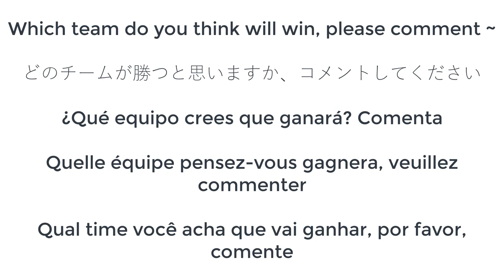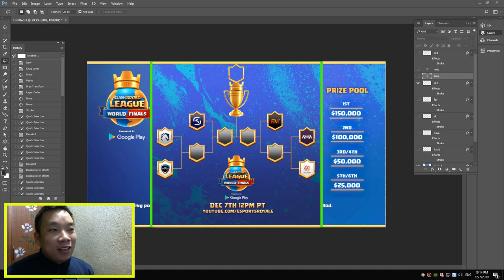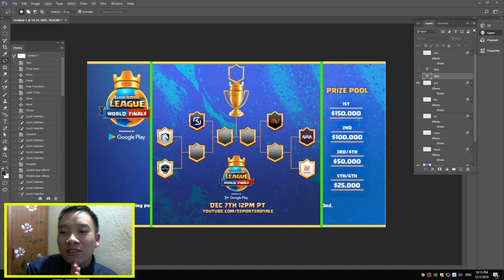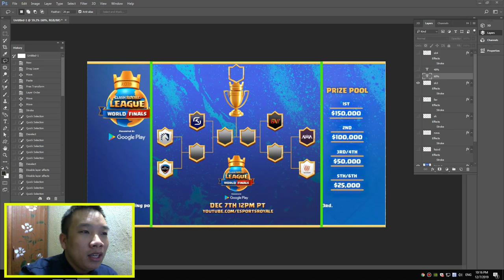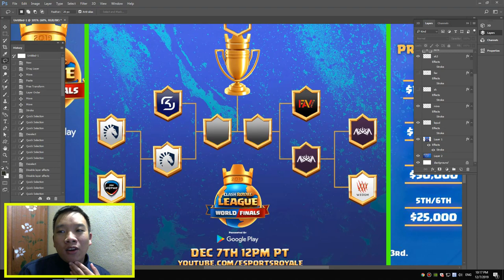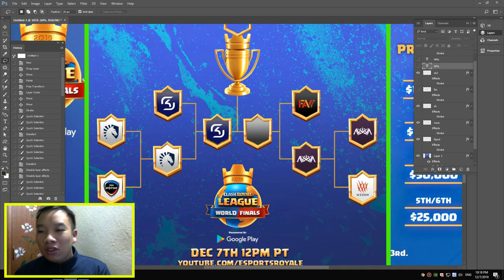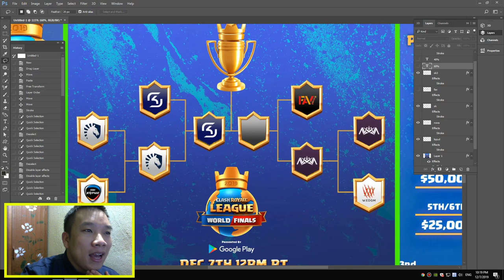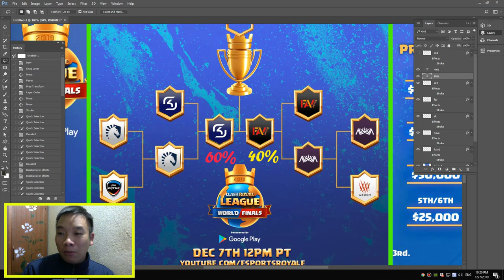🔥Who will Win 👈2019 Clash Royale League World Finals